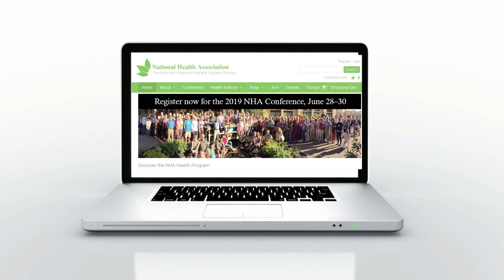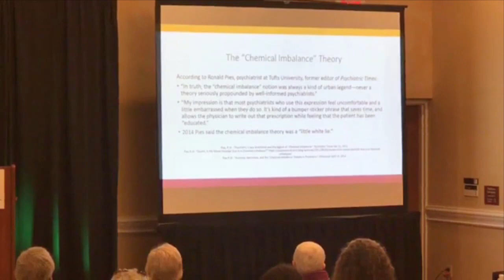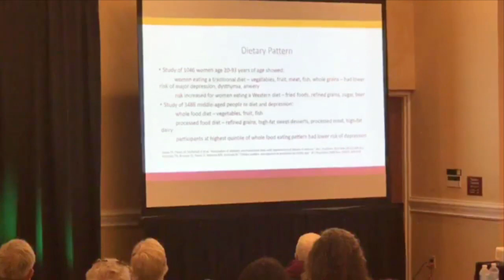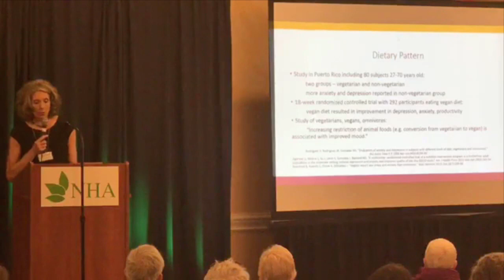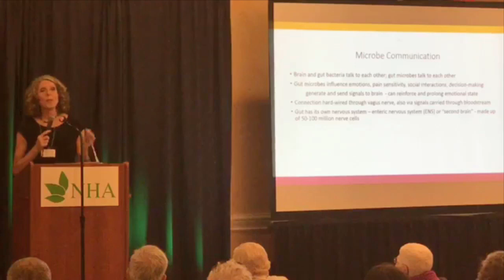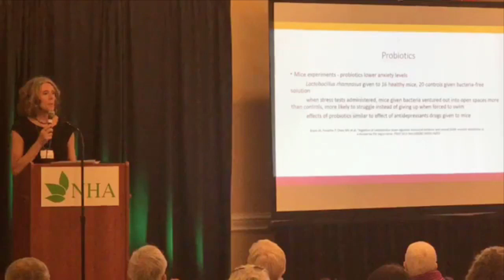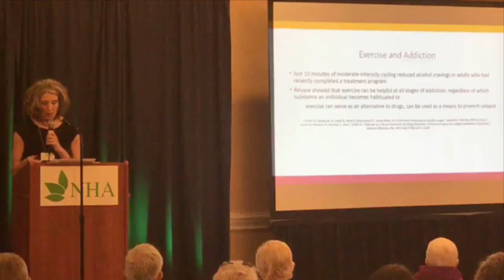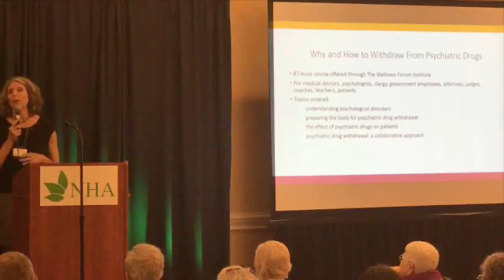Dr Pam Popper - Diet, Exercise and Withdrawal from Psychiatric Meds